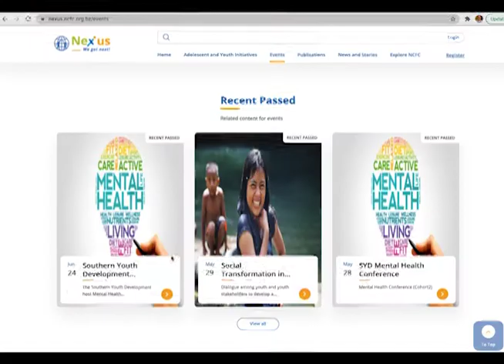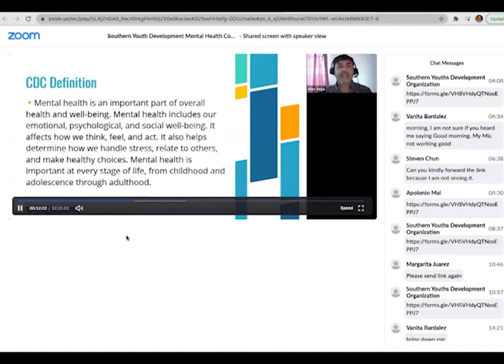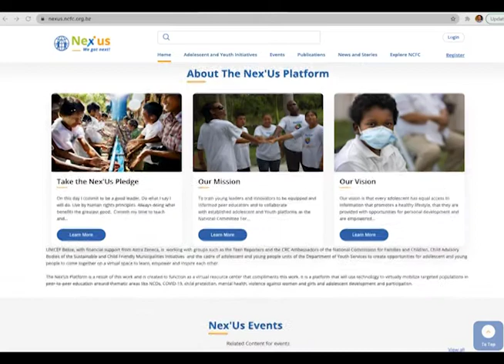Southern Youth Development - Nex'Us Testimonial